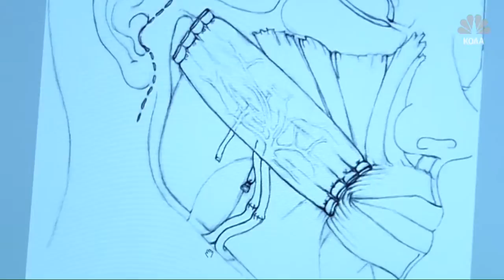Young cancer survivor gets her smile back